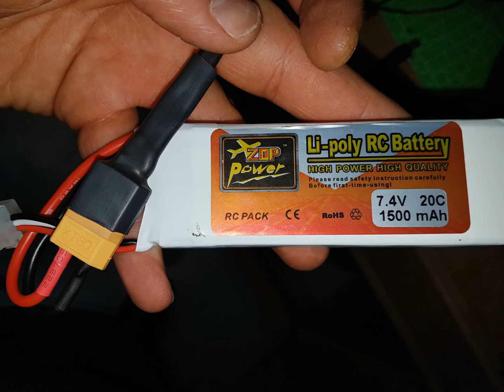Installation PICS- Jjrc jjpro // Kylin Vision DVR mod/dvr osd- extra power imput= 2s batt/dc plug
the images of the installation of my modded Jjrc jjpro // Kylin Vision with DVR Eachine, you can see the end result video Here:

here you have the video of the wiring diagrams

The battery i used for power up the googles are 2s, from banggood, i had it in offer for 6 bucks. the price might go up or down, if you find another 2s with better price just go for it! i leave you the link of it (affiliate) :

You can ask anything in the comments i will be happy to assist you, in the install.